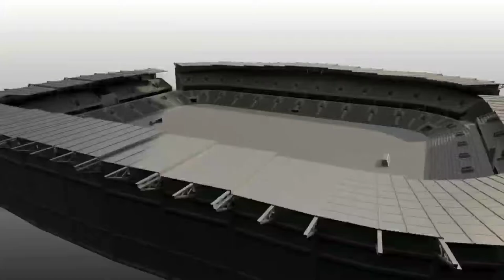Znelka Fortuna Ligy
Znelka českej fortuna ligy 2019/20